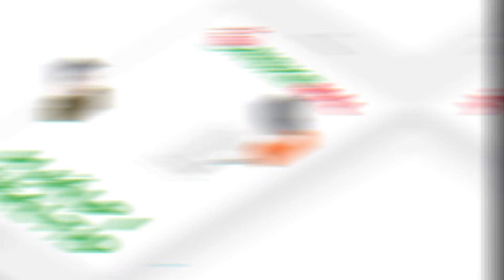Önkemål - Svensk Reklam 2